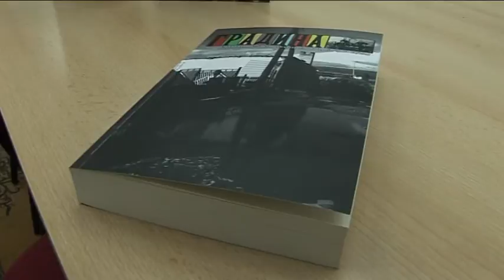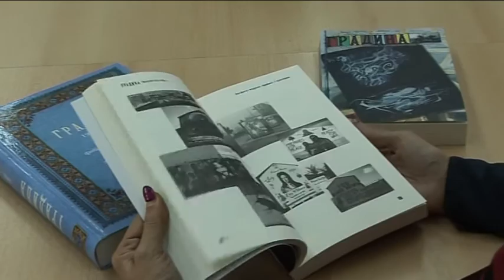belami.rs - Temati karakterišu časopis Gradina